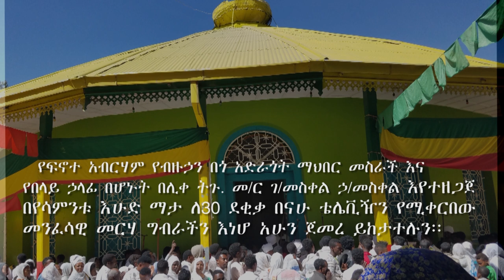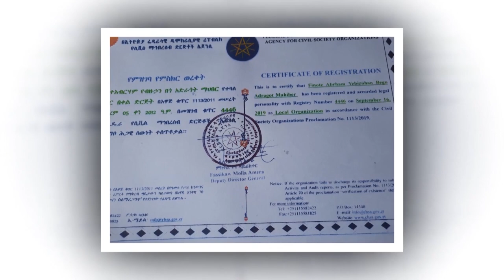በየዓመቱ ነሀሴ 28 የምናከብረው የአብርሐም ፤ ይስሀቅ እና ያእቆብ በዓል ምንድን ነው ?